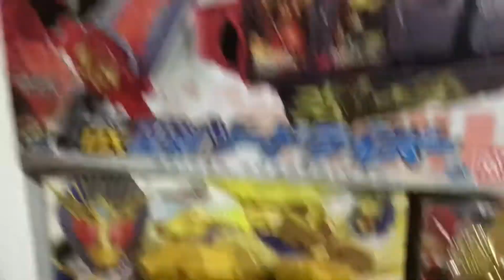VLOG : Kemas DX Kamen Rider | Shafiq Reza